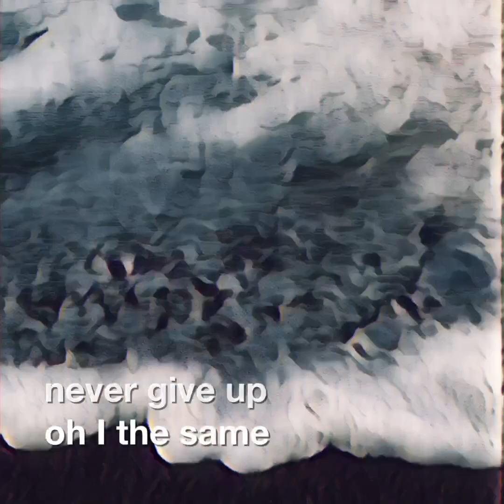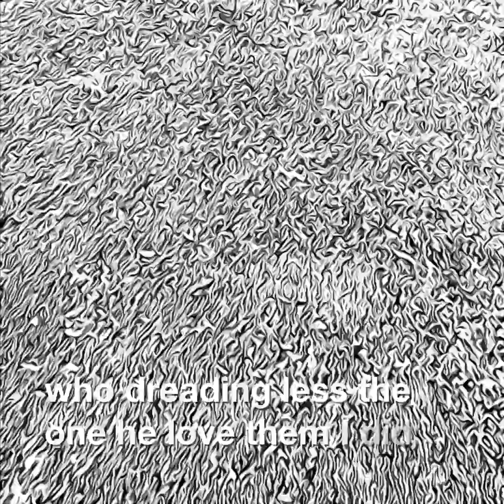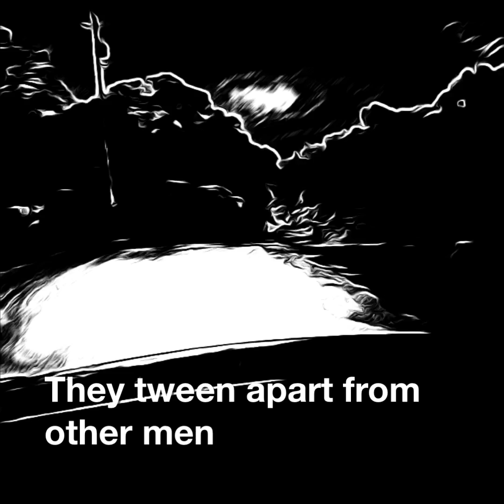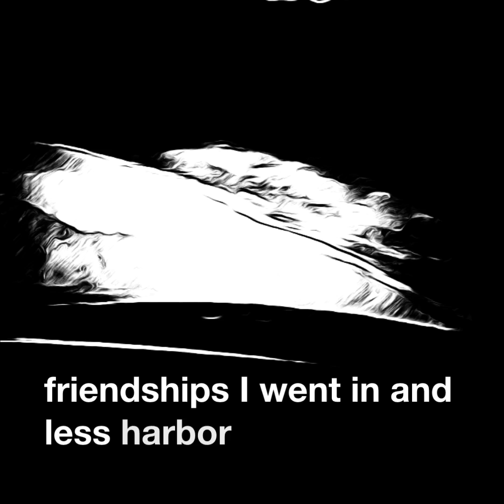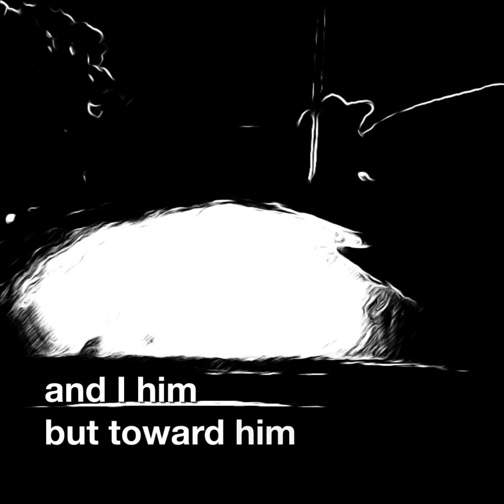2nd video-nearly complete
A combination of Whitman’s darker poems in the “Live Oak, with Moss” cluster